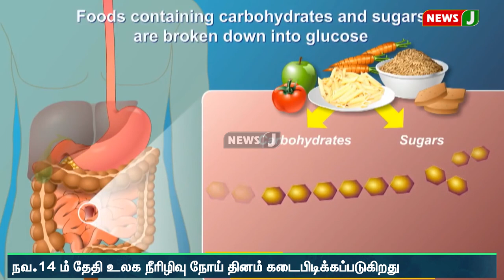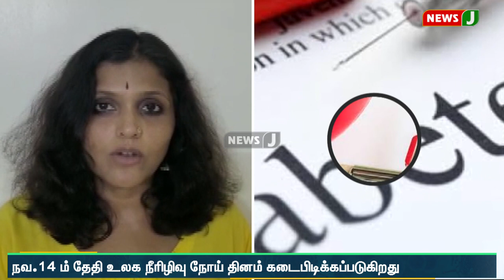உலக நீரிழிவு நோய் தினம் : இந்தியாவில் சுமார் 7 கோடி பேர் நீரிழிவு நோயால் பாதிப்பு | NewsJ